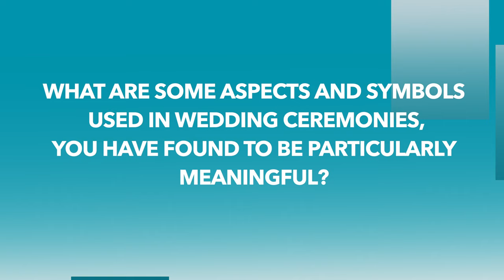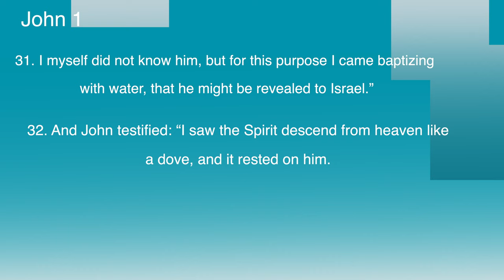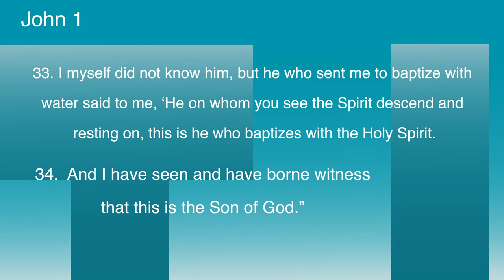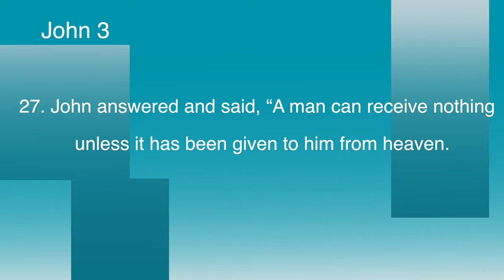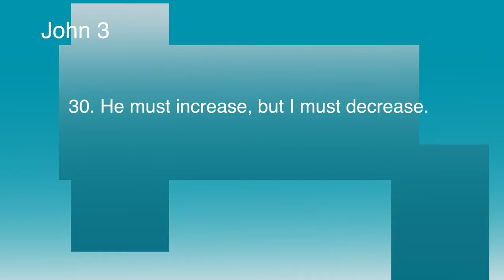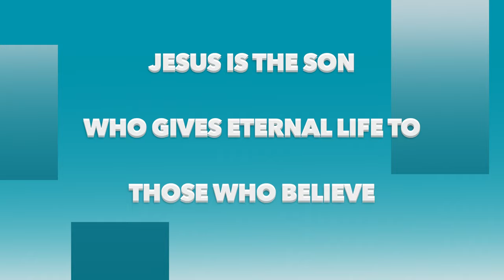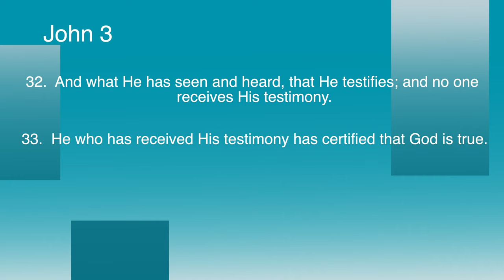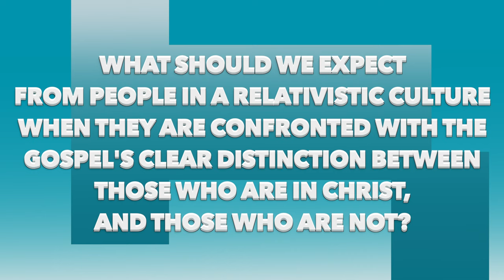Sunday School - Sharon Heights Baptist Church - 4/26/20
Gospel Project Sunday School